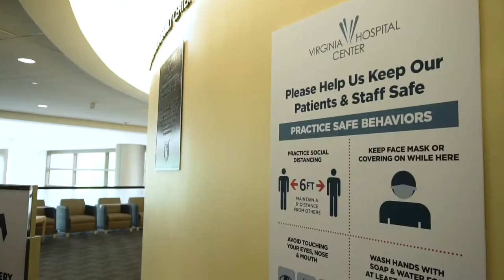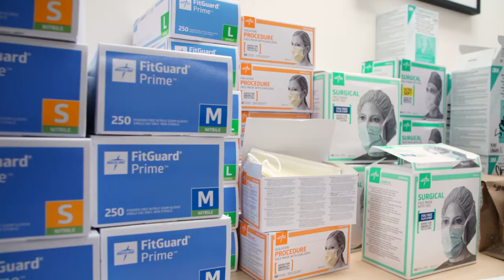VHC Surgical Safety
Have you wondered if it’s safe to receive surgical care? To ensure your utmost safety and care during your visit with us, we have implemented many additional sanitization and safety measures to protect you and our team. Our physicians, nurses, and staff are specially trained to manage your care according to the latest CDC guidelines. If you require surgical care, you can trust that we are doing everything possible to ensure your safety before, during, and after your procedure.